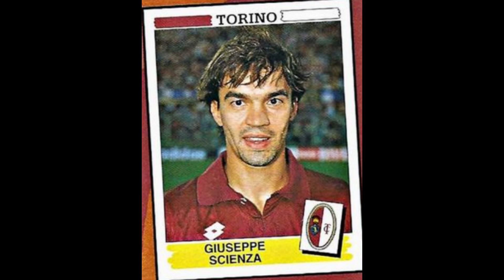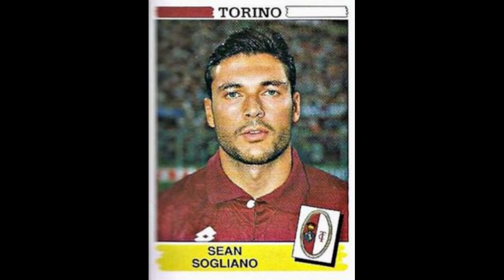STICKERS CALCIATORI PANINI ITALIAN CHAMPIONSHIP 1995 FC TORINO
We present to you the Torino Team for the Italian Championship Season 1994-95

Video con Figurine.
Vi presentiamo la squadra del Torino per il Campionato Italiano Stagione 1994-95
  Divertirsi!!